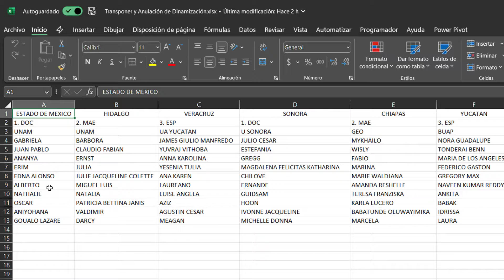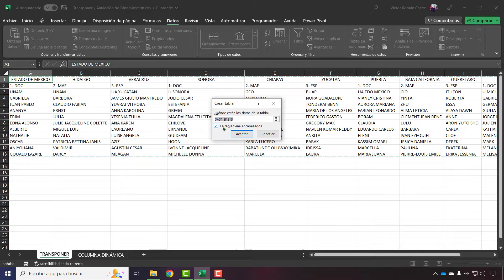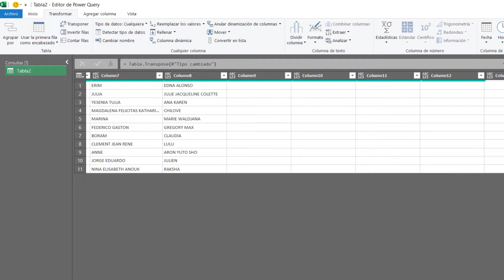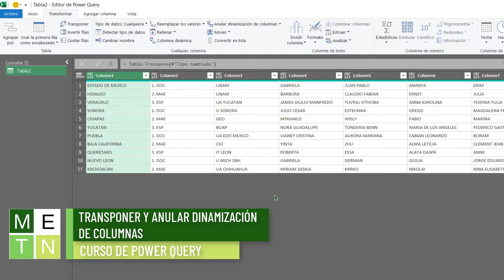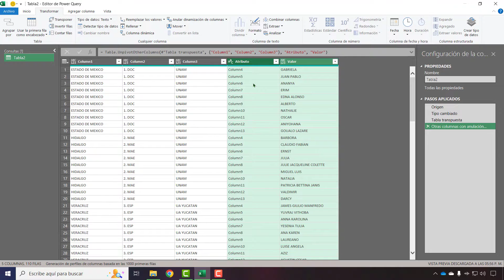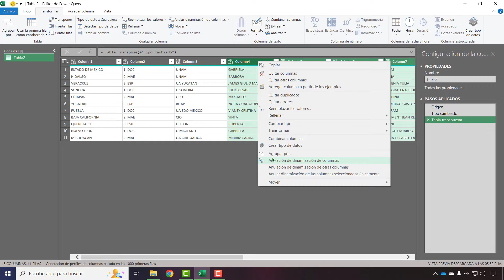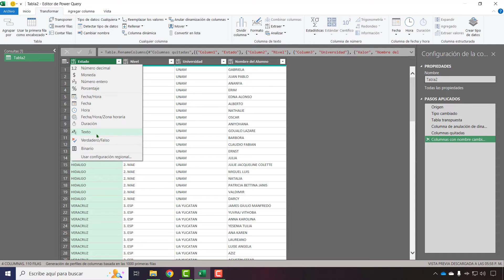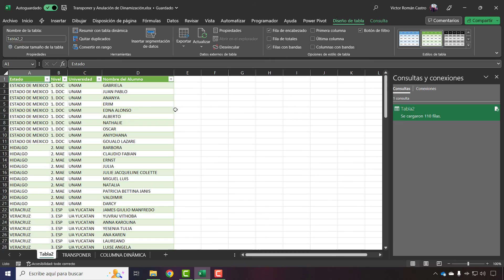🚩 Como Transponer y Anular Dinamización de Columnas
Cuando la estructura de los datos no es la correcta seguramente una de estas opciones se convierte en algo que te salve de trabajar por muchas horas.